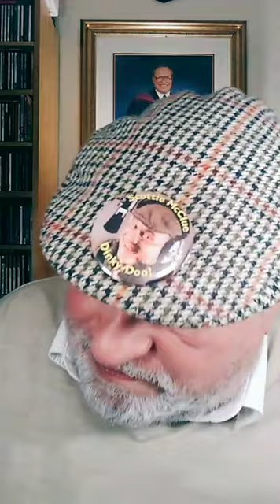#2 #27321 @ScottieMcClue VIDEO TALK SHOW AWESOME CHAT